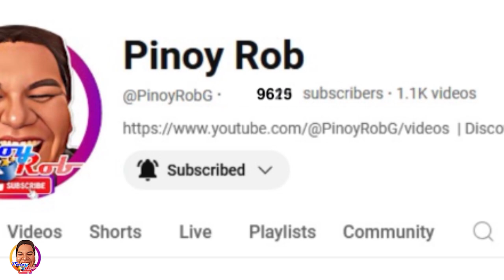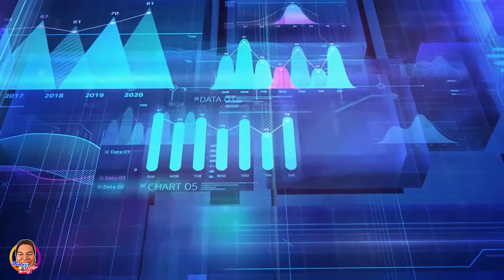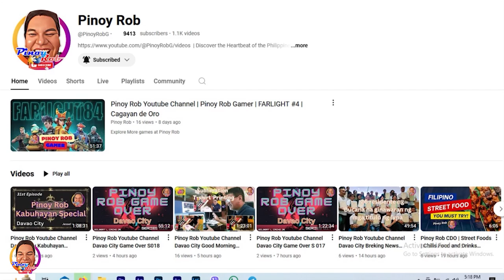Pinoy Rob | CDO Laugh Factory | Prank 2